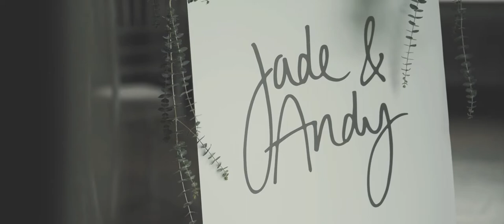'Meeting Miss Daisy' Wedding Film at The Barn at Barra, Aberdeenshire